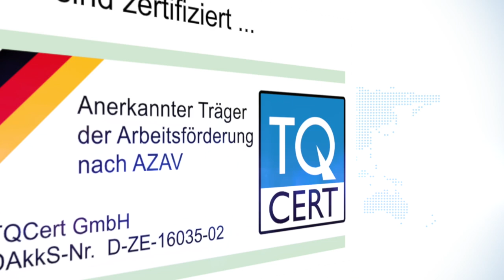Alpha Aktiv - Learning German in Heidelberg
Alpha Aktiv is a language school for German as a foreign language, located in beautiful Heidelberg, Germany. We welcome students of different ages and various countries here to help them achieve their goal - learning the German language!